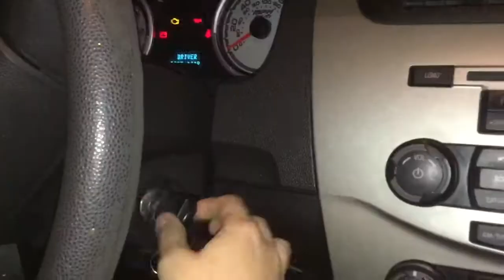The Ghost Dog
I made a very short film about my dog "River." Basically, in this film I just got home from school to find out my house is a wreck. I walk inside and can't find my parents anywhere, because they have fled. I soon see that River has turned into a rabid ghost dog trying to eat us. I truly to beat him with a stick but I fail and die.
If you don't know who River is, I strongly recommend watching my video titled, " Formal Introduction To My New Puppy."
Actor: Me
Filming: Me
Editing: Me
This video was really fun to make! I hope you enjoy!